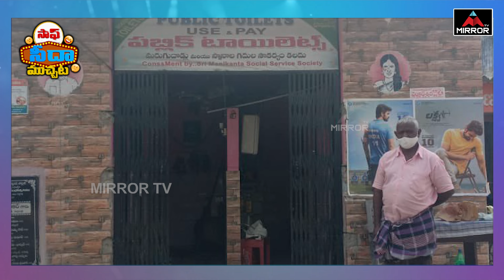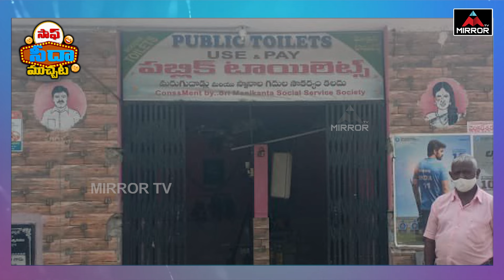బిఆర్ఎస్ పేరుందని సులభ్ కాంప్లెక్స్ కూల్చేసిన కాంగ్రెస్ లీడర్లు..| Congress Vs BRS | Peddapalli | MT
బిఆర్ఎస్ పేరుందని సులభ్ కాంప్లెక్స్ కూల్చేసిన కాంగ్రెస్ లీడర్లు..| Congress Vs BRS | Peddapalli | Ramagiri News | MT